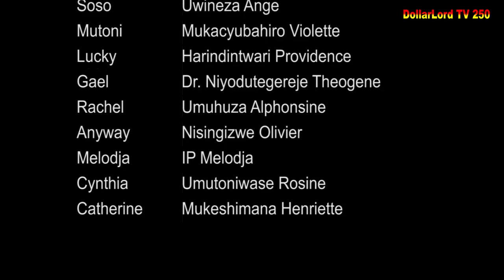Ishyari EP 733 Film Nyarwanda Nshyashya || Rwanda Movies || Dimbamo Professor Film Ep 827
iyi film ishyari EP 733 Mama Soso bagiye kugemurira lucky gusa nizereko iri bubashimishe.

N.B:
1. Ntago twihanganira umuntu n’umwe ushobora gukoresha ibihangano byacu nta burenganzira cyangwa se ubwumvikane bwacu, kubera ko hazakurikizwa amategeko agenga ubugire bw’ibihangano na nyirabyo.
2. Dollarlord TV ntago yirengera ibitekerezo bitandukanye byatanzwe ku inkuru ikora.